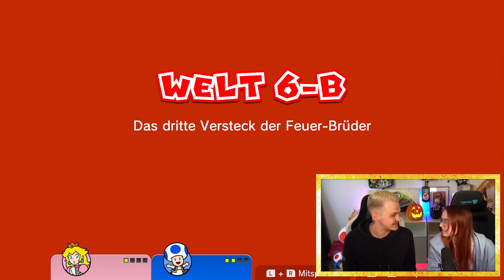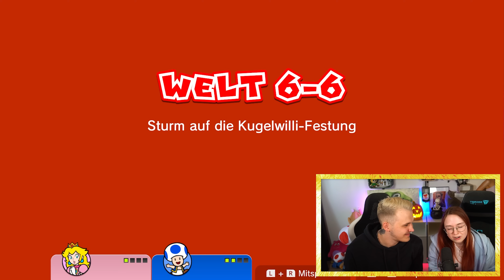Let’s Play Super Mario 3D World Co-Op #8 😺 Meine Katze zerstört live das Studio…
Huebi spielt Let's Play Super Mario 3D World Co-op Walkthrough Gameplay.

Ein persönliches Danke für den großartigen Support per Kanal-Mitgliedschaft (5€ +) geht an:

ArminiaToad
Lena Bürbaumer
tokunoshi
OKURI-ŌKAMI
Splatkid 8
Asta
Jakob Schimm
d3rSuchti
Holy moly
Keron
ImpyKid
Flooo
Wihttiger100
Duflorian
MarinendoNo1
Chraze
Hue_Jamie
Deborah H.
Nick19Games